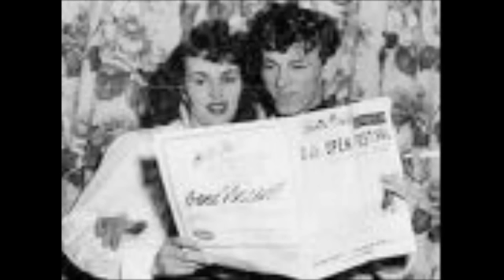Gene Vincent Wildcat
Gene Vincent singing Widact